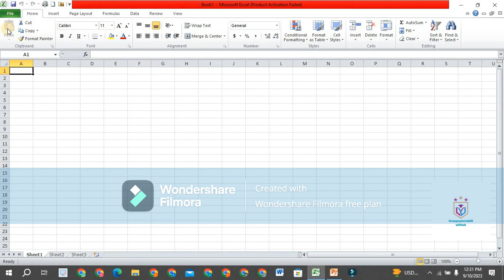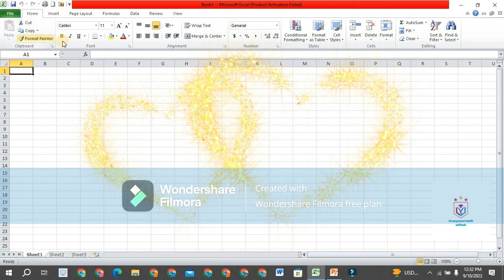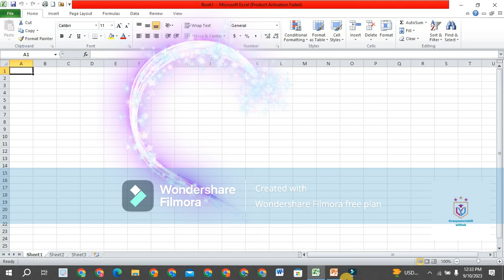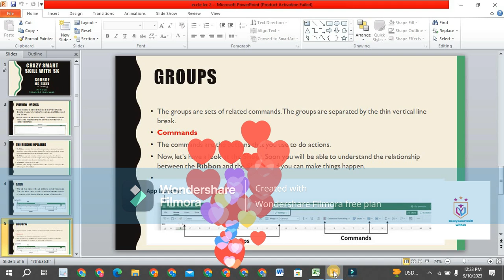MS excel lecture 2/ what is the ribbon/ overview of ribbon/ what is tab/ what is groups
In this video I will share with you overview of ribbon. I will interduce you to MS excel and show you want it is, what I can do to use. I will discuss what is the ribbon in MS Excel is and its interface.  Digital Skill are define as the ability to find evaluate use share and create content using digital devices such as computers and smartphones.Without a firm command of digital skills there is no way to propel innovation and remain competitive. Employers realize this, so they are prioritizing candidates who can showcase their digital literacy. By developing better digital skills, employees have a chance to contribute to their communities, future-proof and professional opportunities. Microsoft Word is a word processing program that allows for the creation of both simple and complex documents.